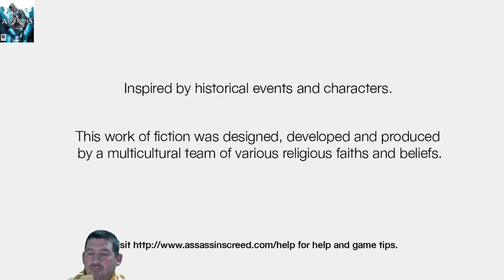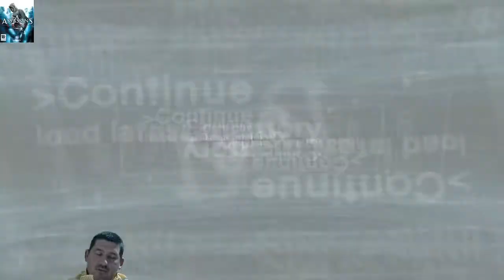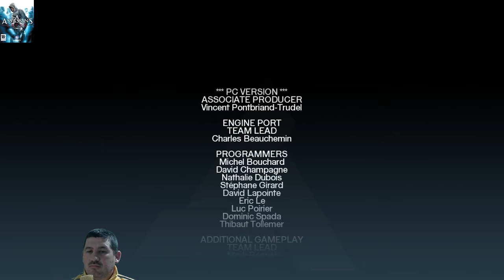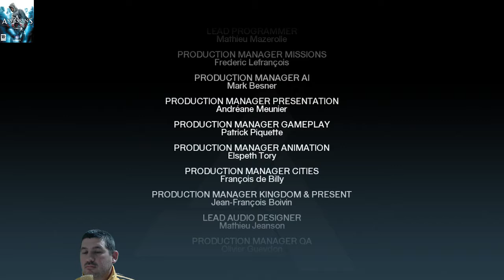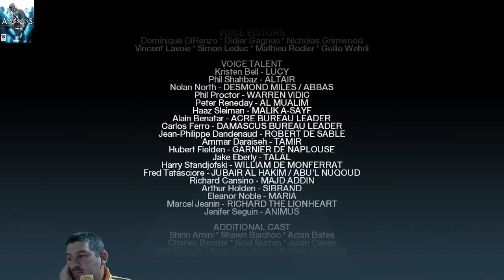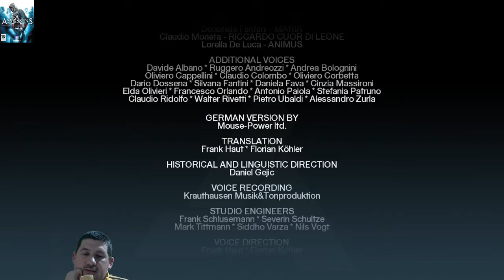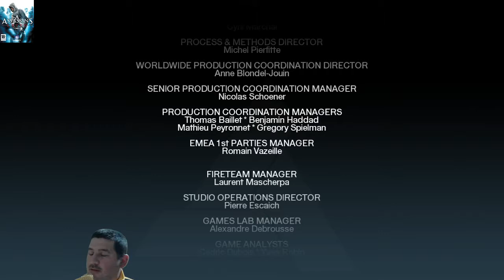Csavar ... Assassin's Creed(9.)